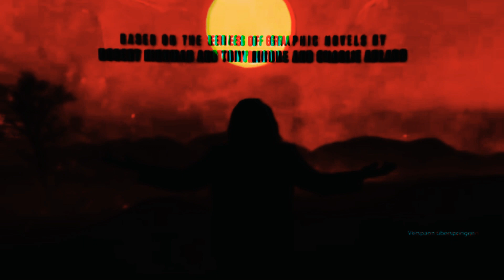FTWD || All S6 Intros Compilation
1.) The End is Beginning
2.) Welcome to the Club
3.) Alaska
4.) The Key
5.) Honey
6.) Bury Her Next to Jasper's leg
7.) Damage from the Inside
8.) The door
9.) Things Left to do
10.) Handle With Care
11.) The holding
12.) In Dreams
13.) Episode 13
14.) Mother
15.) USS Pennsylvania
16.) The Beginning [early]